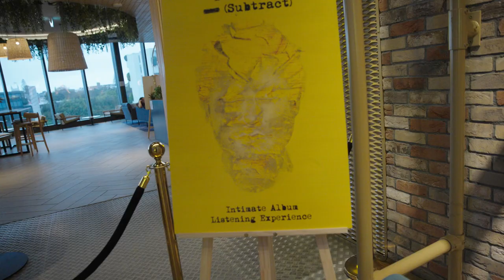Kiwi Fans React To Ed Sheeran's New Album '- '(Subtract) At NZ's Pre-Release Listening Experience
We invited 20 winning fans (and their +)1 to experience Ed Sheeran's new album '-' (Subtract) BEFORE its official release.

They got to be some of the first people in the world to listen to '-' & experience the stunning visual album, directed by Mia Barnes.

The atmosphere in the library cinema at Newmarket's EVENT cinemas was truly magic.

Check out what went down!